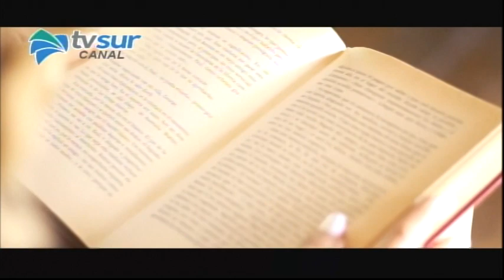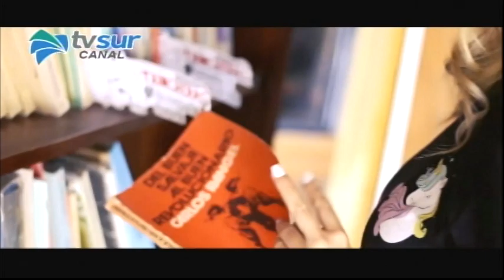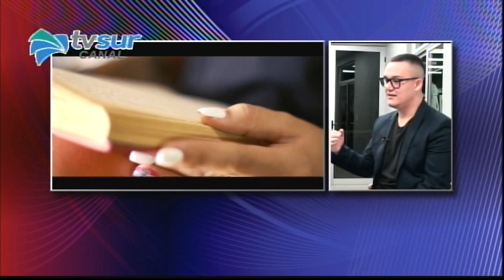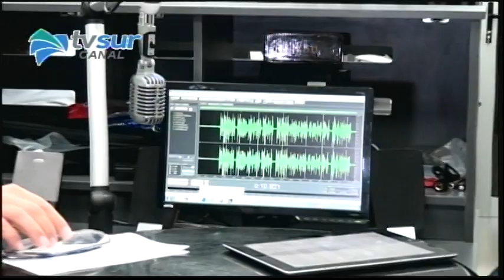PROGAMA ESPECIAL: Presentación del primer disco comunitario de Pérez Zeledón